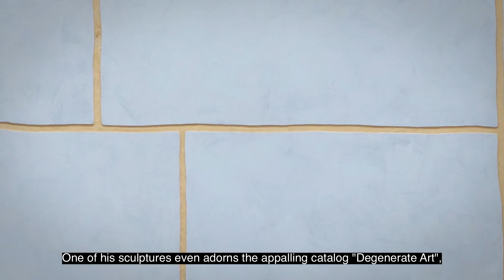Martin Noël. Die Retrospektive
"Die ALBERTINA zeigt mit Martin Noël das Werk eines Künstler, der wohl nicht nur in Österreich neu entdeckt werden muss", so Klaus Albrecht Schröder über den deutschen Maler. Als erstes Museum in Österreich zeigen wir die Arbeiten Noëls in einer umfangreichen Schau, die einen Überblick über seine wichtigsten Schaffensphasen gibt. Begebt euch in der Ausstellung auf die Suche nach übersehenen Details - alle Linien in seinen Werken sind gefunden, nicht erfunden. Was das bedeutet, seht ihr in unserem Video zur Ausstellung und natürlich in der Ausstellung selbst!